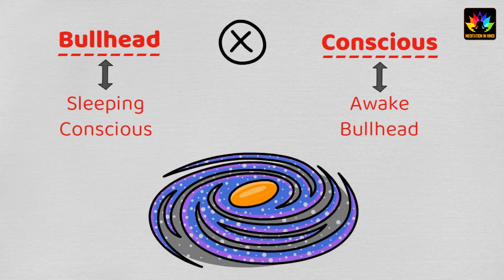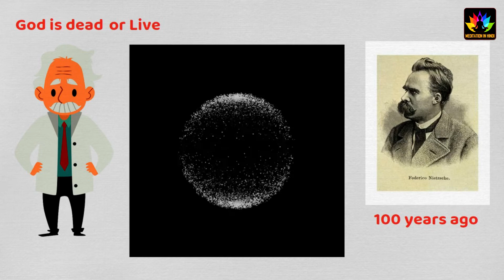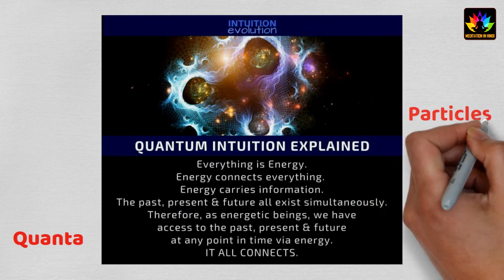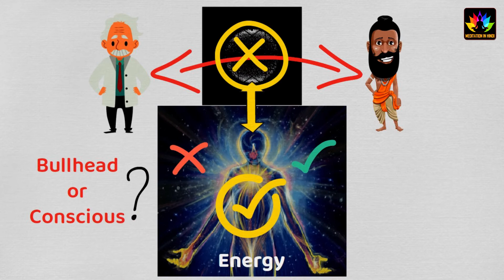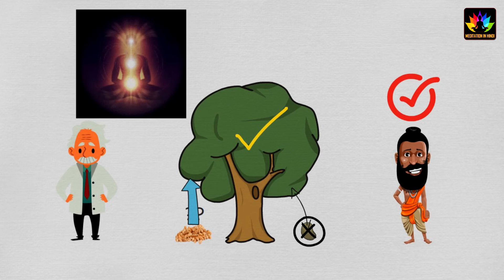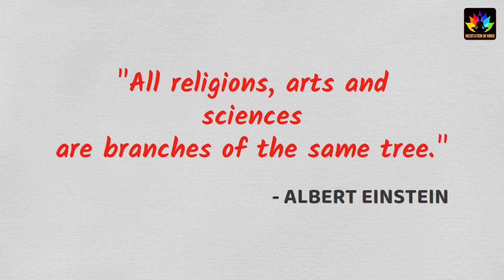Science vs Spirituality : Soul and Science in Hindi | अणु और आत्मा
It seems that religion is going in some other direction and science is also going in some other direction. But can these two science and spiritual ever be one? Or is it the same? Or will these two never be the same? What is science called atom or particle and what is religion called soul? What is a molecule and what is a soul?

क्या ये दोनों विज्ञान और आध्यात्मिक कभी एक हो सकते है? या ये दोनो एक ही है? या फिर ये दोनों कभी भी एक नहीं होंगे? विज्ञान जिसे अणु यानि कण कहता है वो क्या है और धर्म जिसे आत्मा कहता है वो क्या है? यह सब जानेंगे आज, ताकि आप यह तय कर सके कि अणु क्या है और आत्मा क्या है?